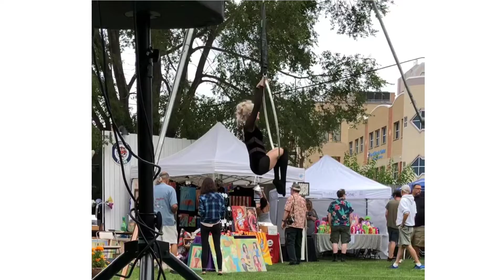Aerial acrobatics competition | silks, lyra, trapeze, chair, lollipop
Brittany Loren has a variety of aerial acrobatic skills that she has honed in since 2014. She continues her aerial acrobatics training in Toledo Ohio at bird's eye view circus space. She is also an instructor! Never stop training your skills!